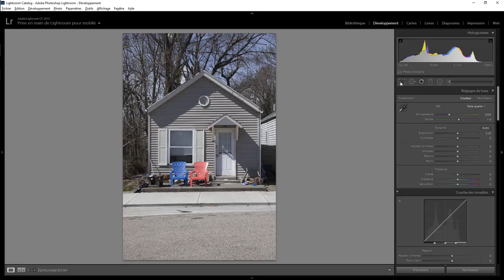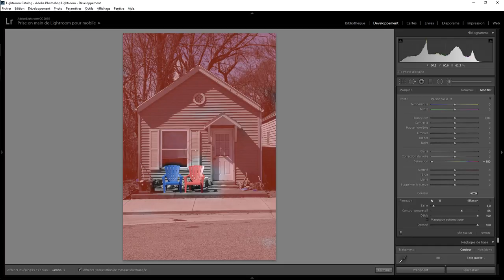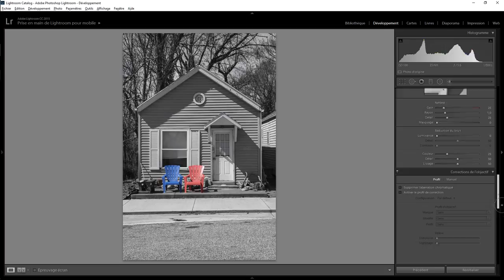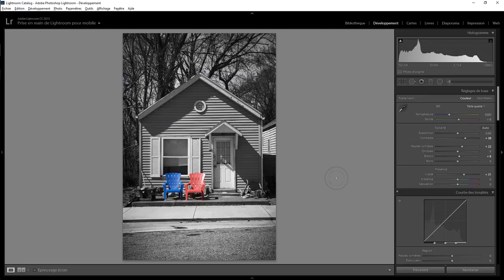Lightroom Retouche Express 68 - Les fauteuils